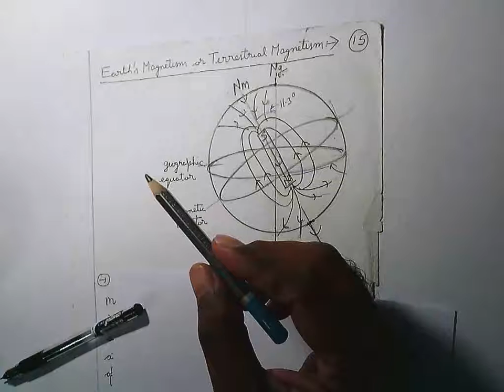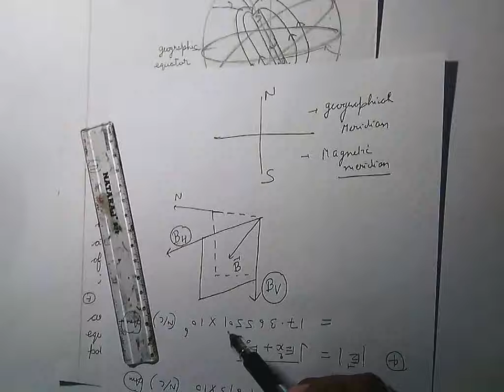em5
JOIN FAST. !